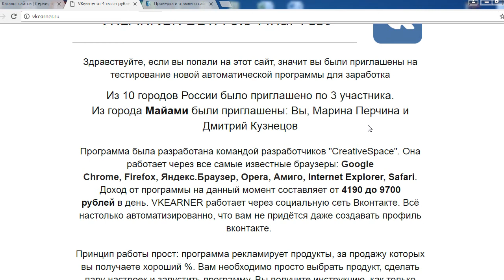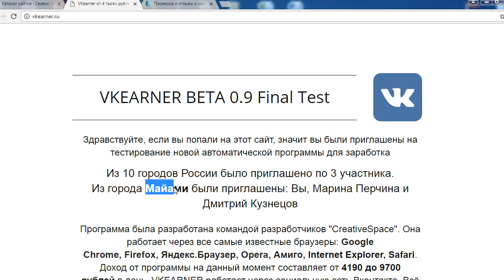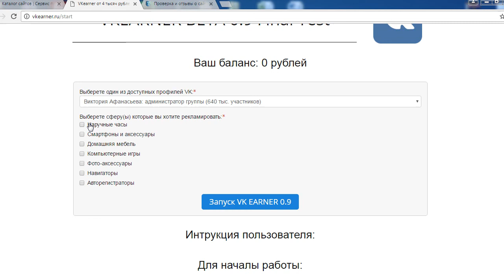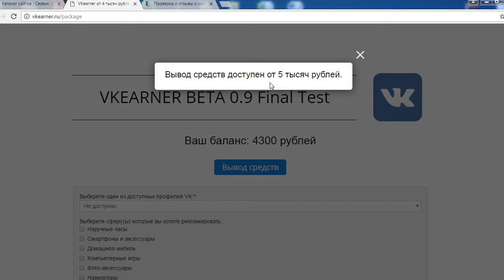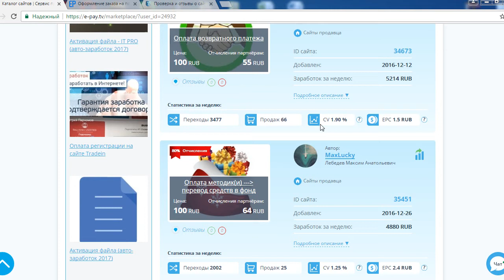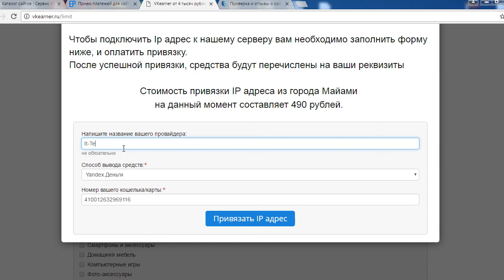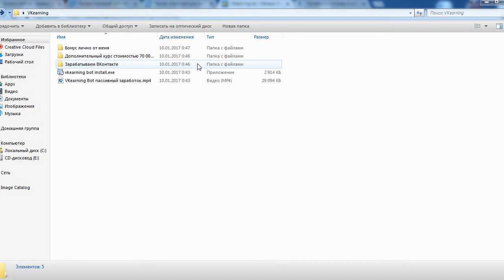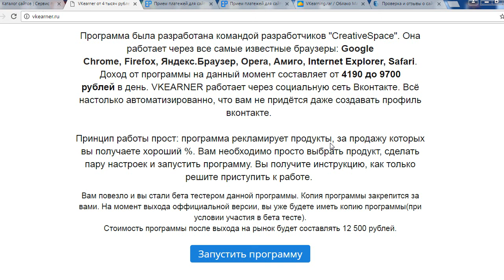VKEARNER BETA 0 9 Final Test. Честный отзыв о новой автоматической программы для заработка.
VKEARNER BETA 0 9 Final Test новый лохотрон замаскированный под автоматическую программу для заработка ВКонтакте. Смотрите наш обзор и не попадайтесь на этот мошеннический проект!